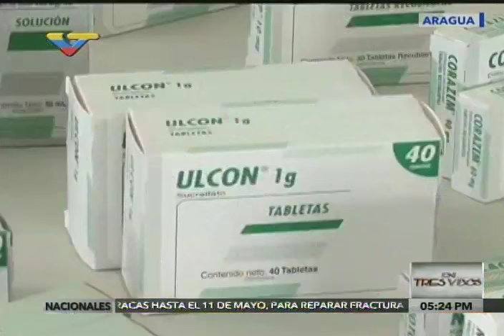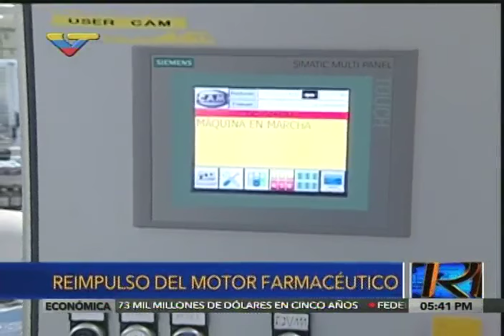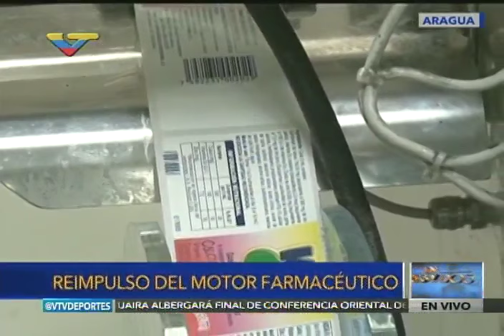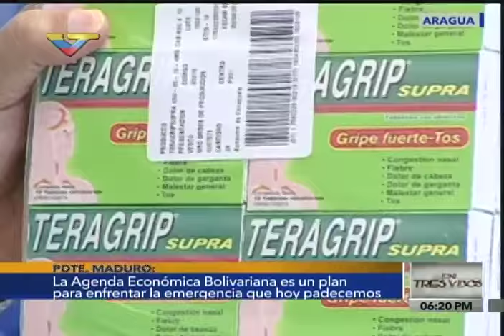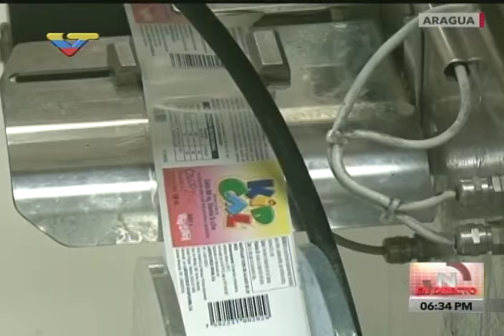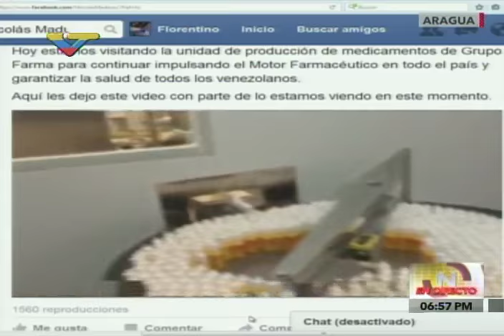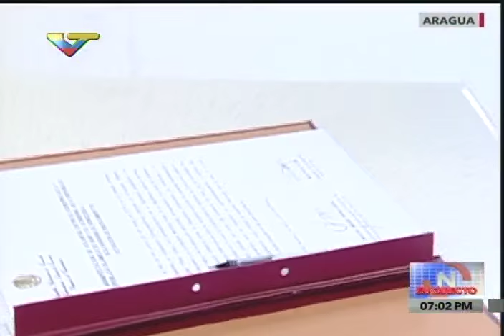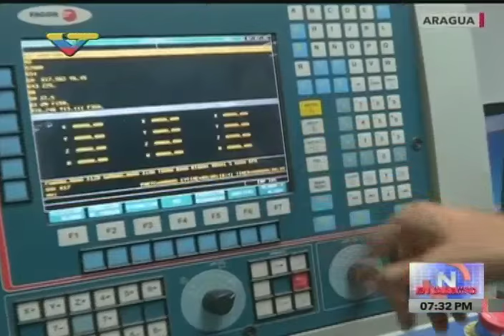Presidente Nicolás Maduro visita Grupo Farma en Aragua, reimpulso a Motor Farmacéutico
5 de mayo de 2016. Evento completo.
El jefe de Estado realizó un conversatorio con los trabajadores y representantes de la planta, luego de recorrer y supervisar las instalaciones, con el fin de lograr la sustitución de importaciones. “La meta es la sustitución de las importaciones, así como incrementar el suministro interno y exportar”. Maduro aseguró que este motor, activado el pasado 18 de febrero, es el segundo más importante de los 15 que fueron lanzados por el Gobierno Nacional.